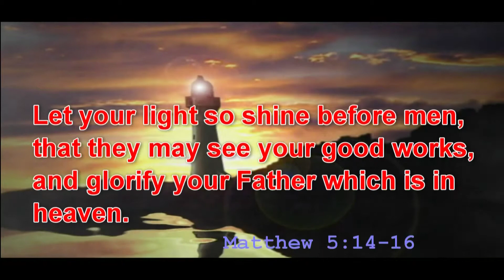Where The Prayers Go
The Sermon Titled Where The Prayers Go was Performed by Bennie Dendy on April 19, 2015 during the Sunday Morning service.  Side Note - this Sermon was Written by Bennie Dendy